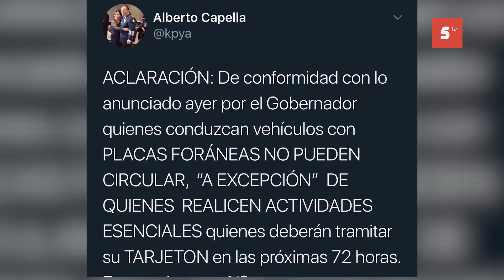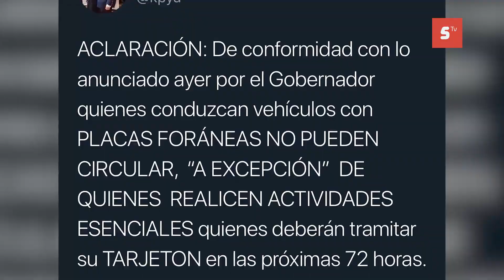ALBERTO CAPELLA, ACLARA EL TEMA DE LA LIMITACIÓN DE VEHÍCULOS EN FIN DE SEMANA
El gobernador de Quintana Roo, Carlos Joaquín González, en cadena estatal, anunció nuevas medidas, por la entrada de la fase 3 de la pandemia COVID 19, el cual se caracteriza por un contagio acelerado del virus. Dentro de las nuevas acciones a tomar en Quintana Roo, se encuentra la prohibición de la circulación de vehículos con placas de otros estados o con permisos provisionales.

En este sentido el secretario de Seguridad pública de Quintana Roo, Alberto Capella Ibarra, escribió en sus redes sociales, que quienes conduzcan vehículos con placas foráneas no podrán circular, “a excepción” de quienes realicen actividades esenciales, los cuales deberán tramitar su tarjetón y tienen como límite el lunes 27 de abril.